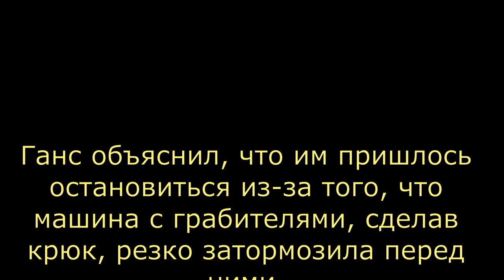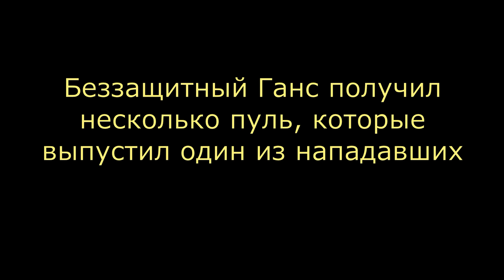Детектив Людовик. Ограбление конвоиров Детектив-комикс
Людо прибывает на место совершения преступления, задает вопросы различным свидетелям, среди которых находится и виновник.
Серия детективных задач с участием Людовика, по всей видимости, самая большая — она насчитывает более 600 историй. В этом выпуске "Ограбление конвоиров"